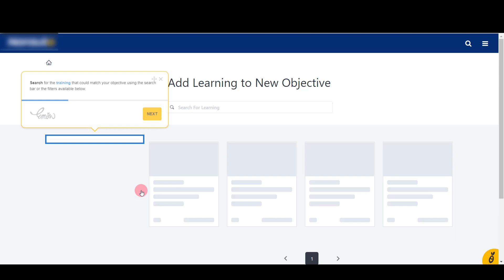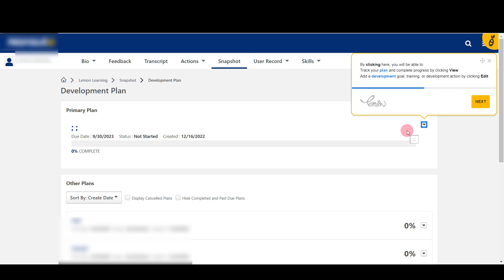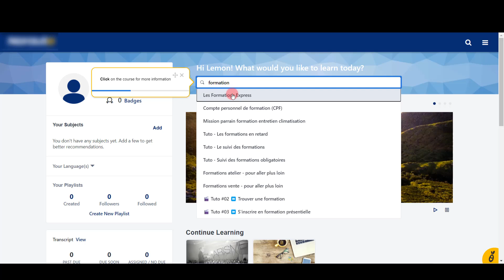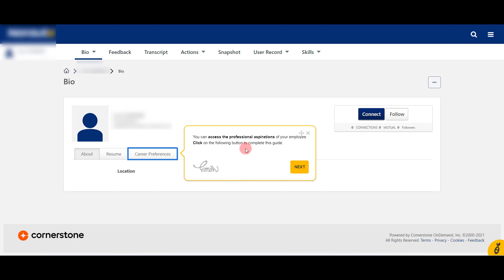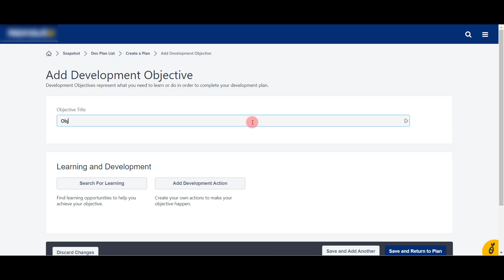CORNERSTONE & Lemon Learning [EN]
Accelerate cornertstone user adoption with Lemon Learning's Digital Adoption Platform.

- Simplify user experience and engage users directly from cornertstone with tailor-made content
- Boost efficiency with step-by-step guides integrated directly into your cornertstone applications
- Support users at all hours with cornertstone Self-Service Support

Lemon Learning is available for cornertstone or any other web-based software, including E-procurement, HRIS, CRM, ERP, and even in-house tools.